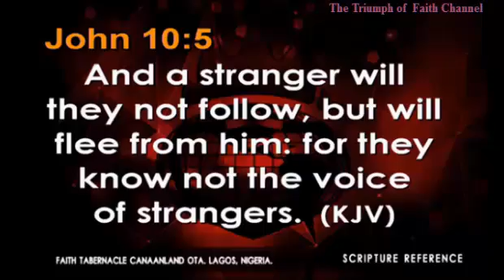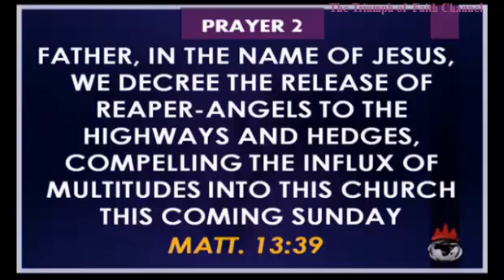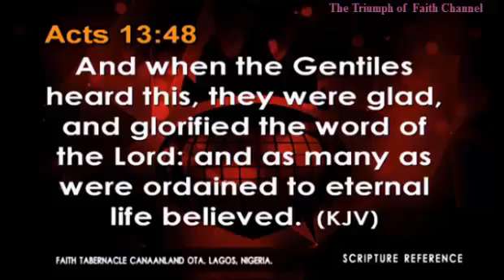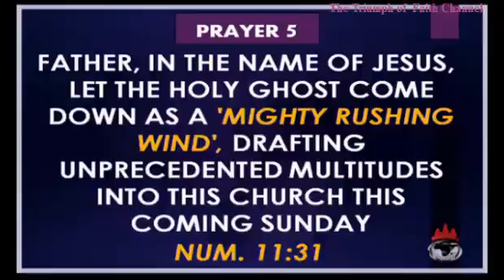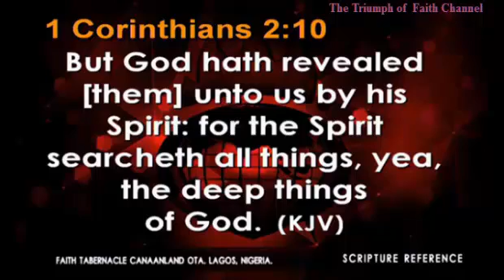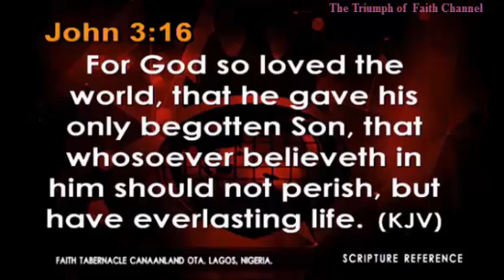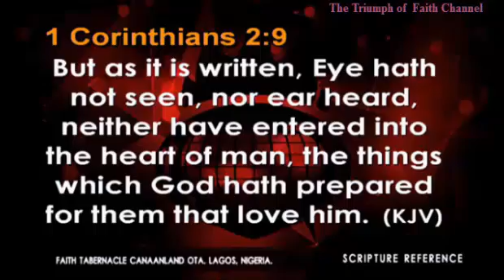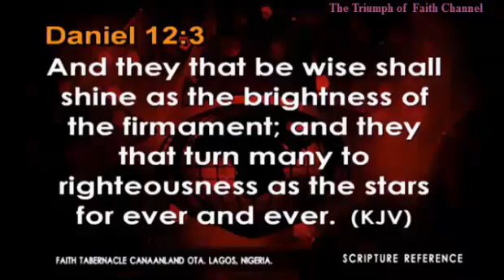Covenant Hour of Prayer Service August 26, 2016